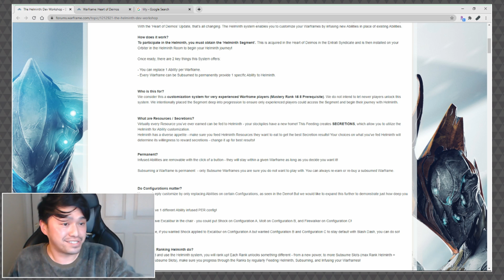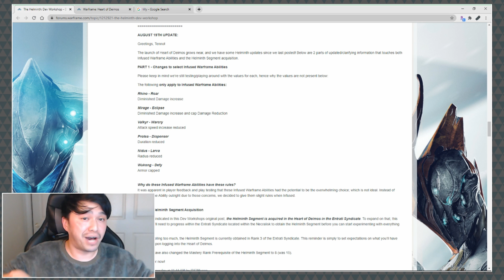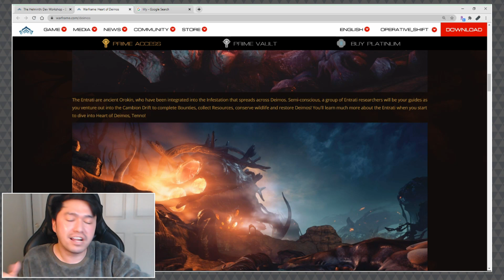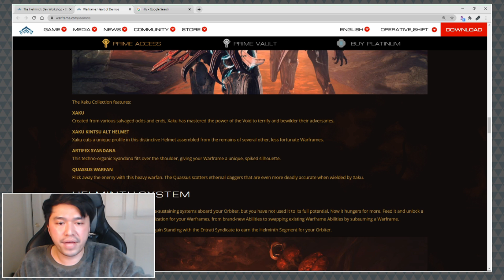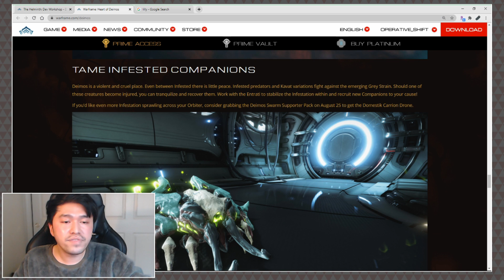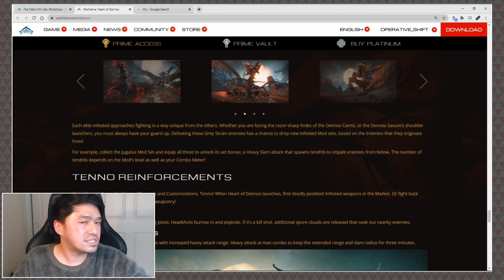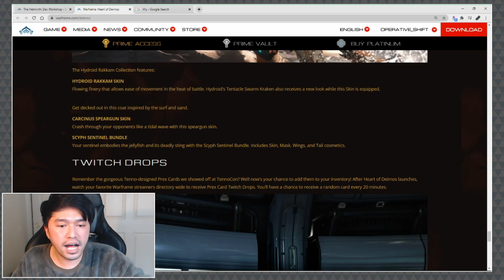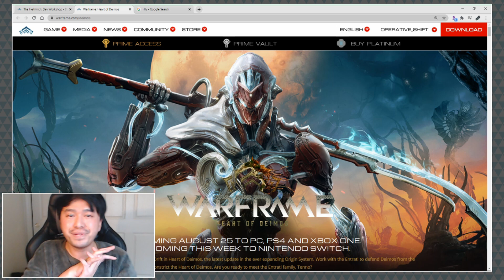Warframe: Heart of Deimos, New Weapons, Mechs, Deluxe Skins & More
•♛• BACKGROUND MUSIC •♛•

Song 1: Rise
Song 2: Holo
Song 3: Shoot for the Stars (w/ Ron Curtis)
Song 4: New Colors (w/ SANDR)
Song 5: LMAO
Song 6: Ex Dee

•♛• ISAIAH 54:17 •♛•